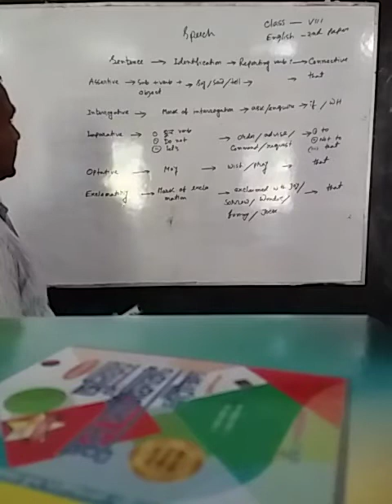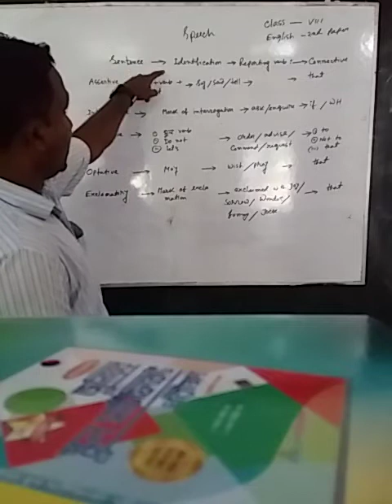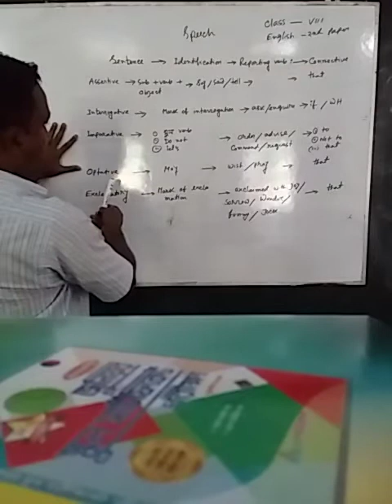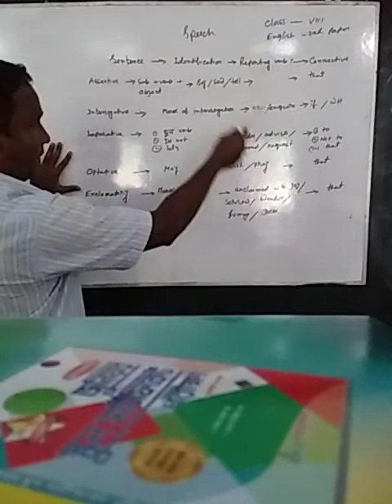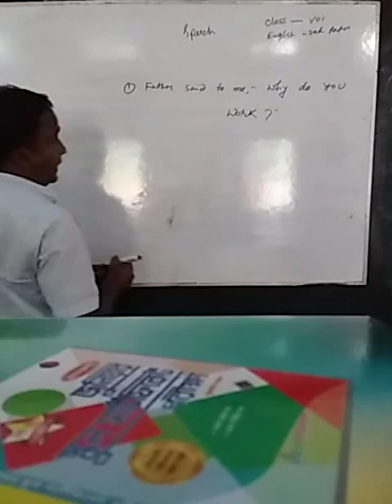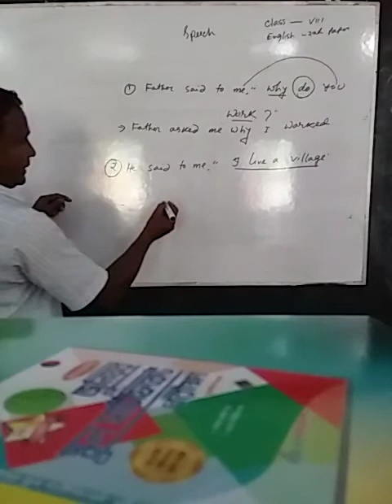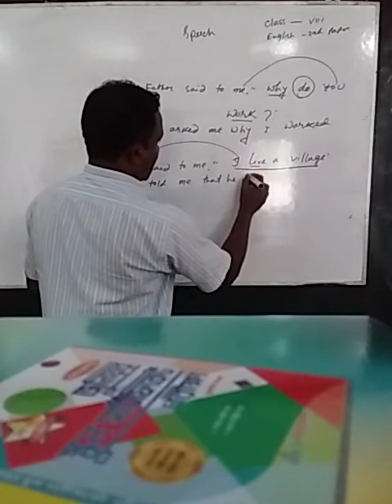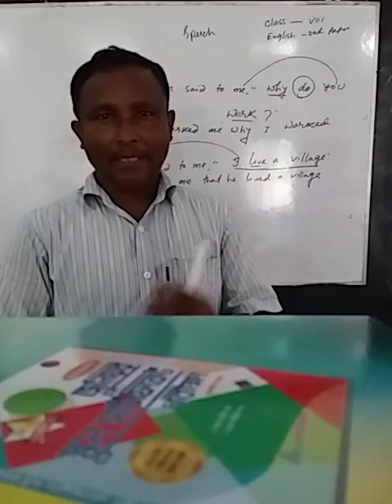English 2nd Paper ।। Class- 8 (Eight) ।। Part-2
Assistant Teacher.
St. Joseph's School and College, Bonpara.